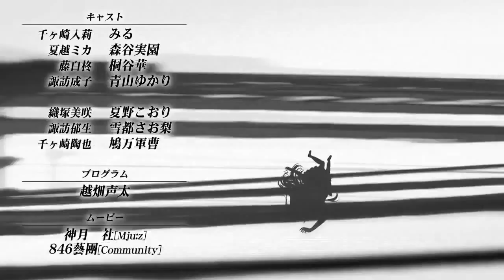natsu no owari denkare